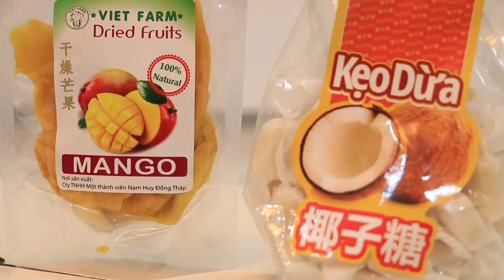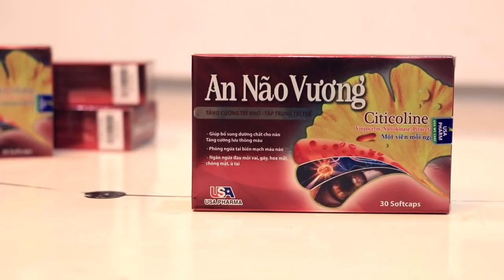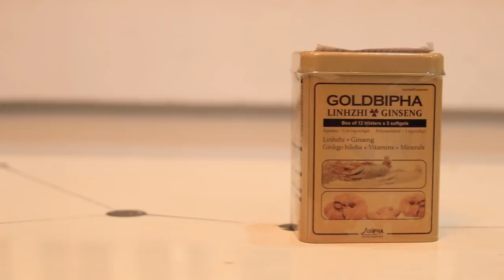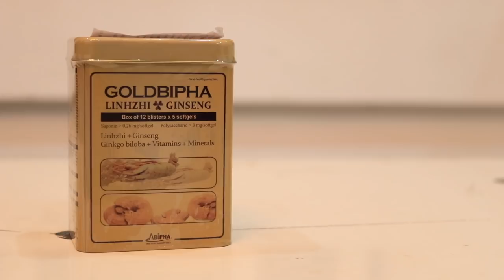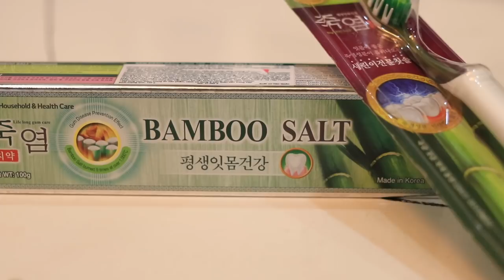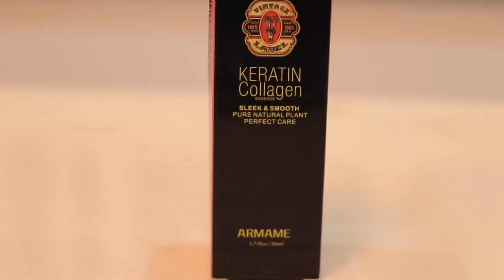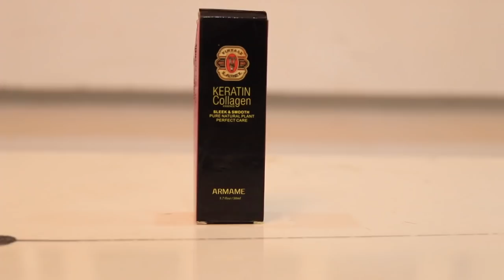Нячанг шопинг в день пограничника , Вьетнам 2019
Вьетнамский шопинг в Нячанге очень удивляет не только в день пограничника. Что можно купить во Вьетнаме во время отдыха, какой шопинг в Нячанге понравится даже пограничнику?
А сколько стоит? Именно такой вопрос может возникнуть, но мы почти не говорим о ценах, потому что цены на сувениры бывают разные, и один и тот же товар в Нячанге можно купить по совсем разным ценам, поэтому в день стоит пройтись по разным магазинам и сравнить цены.
Кстати! С днем пограничника!!!
Вы читаете это и думаете, причем здесь день пограничника, а н причем, просто сегодня 28 мая - День пограничника. Все просто!!!